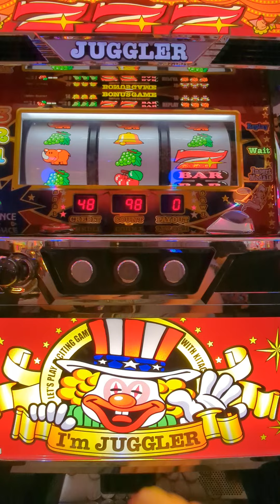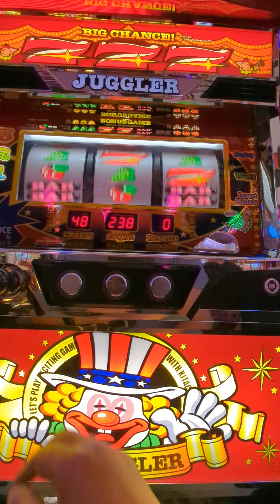総投資17000円（´・ω・`）